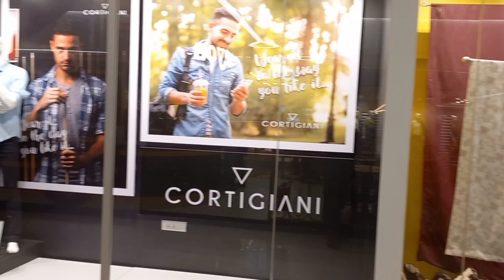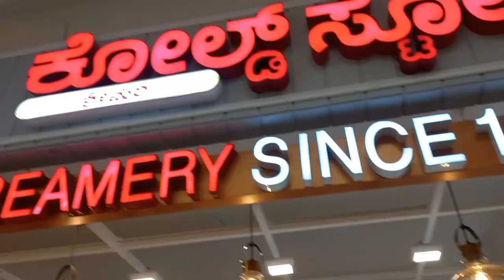Lulu mall Bangalore/ largest Hypermarket in Bangalore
Hi
Hello
In this vlog i have showed u all about lulumal